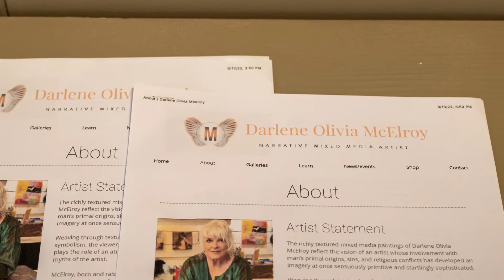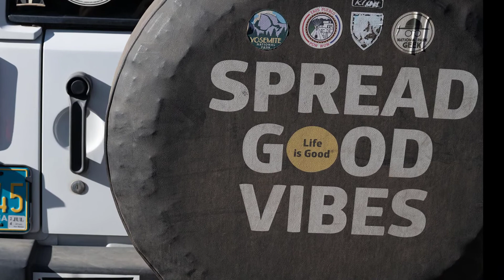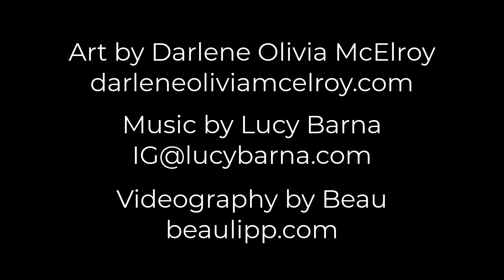Darlene Olivia McElroy's One Woman Show at Calliope Gallery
Watch and be part of Darlene Olivia McElroy's One Woman Show, Mystique Humaine, at Calliope Gallery,Madrid, NM, August 2022. See the show and the fun. Video by Beau Lippman.